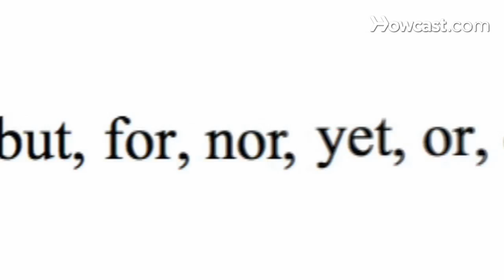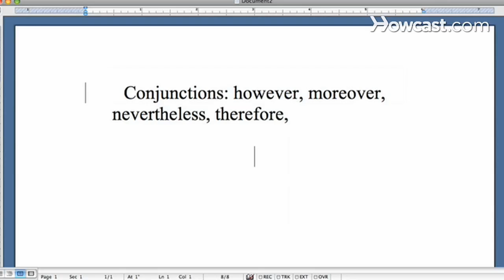How to Avoid Run-On Sentences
A run-on sentence comprises two parts that should stand alone as separate sentences, but have been combined into one overlong sentence.

Step 1: Create two sentences
Break the two independent clauses in a run-on into two sentences. For example, rewrite the run-on sentence, "The sky is red it will rain tomorrow," as "The sky is red. It will rain tomorrow."

Tip
An independent clause is a group of words that contains a subject and verb and expresses a complete thought.

Step 2: Use a conjunction
Connect the two independent clauses with a comma followed by a conjunction, such as and, but, for, nor, yet, or, or so. For example, rewrite "The sky is red it will rain tomorrow" as "The sky is red, so it will rain tomorrow."

Step 3: Use a semicolon
Connect the two independent clauses with a semicolon if the clauses are short and closely related. For example, rewrite "The sky is red it will rain tomorrow" as "The sky is red; it will rain tomorrow."

Step 4: Use a long conjunction
Connect the two independent clauses with a longer conjunction; such as however, moreover, nevertheless, therefore, or consequently. Place a semicolon in front and a comma behind the conjunction. For example, rewrite "The sky is red it will rain tomorrow" as "The sky is red; consequently, it will rain tomorrow."

Marcel Proust once wrote a grammatically sound sentence that went on for three pages.